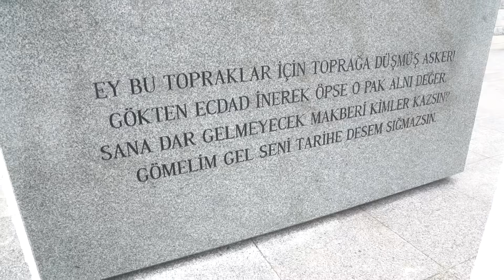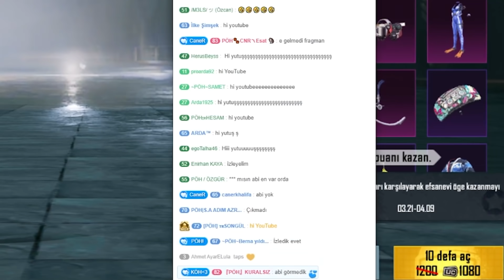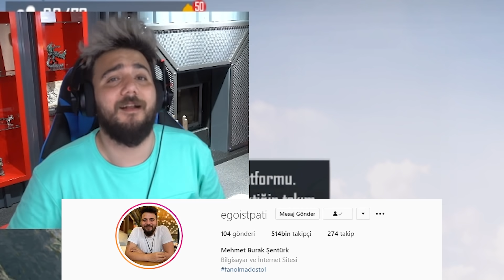BEDAVA SANDIKTAN BUZ DİYARINA TEK ATTIM! PUBG Mobile Yeni Premium Sandık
BEDAVA SANDIKTAN BUZ DİYARINA TEK ATTIM! PUBG Mobile Yeni Premium Sandık Herkese selamlar arkadaşlar Egoist Pati kanalına hoş geldiniz. Bugün sandık açılımı yaptık, bedava sandıkdan Buz Diyarı çıkardık hepinize iyi seyirler..

👉@Orkun Işıtmak ile PUBG Mobile OYNAYARAK 0 TL 'yi 250 TL YAPMAK!! (DÜNYANIN EN ACI BİBERİNİ YEDİM)